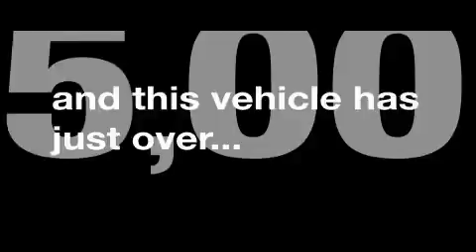2007 Chevrolet Silverado 2500 Gainesville GA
We've been honored to serve the Gainesville GA area, we promise that your experience at our dealership will exceed your expectations!

 Year: 2007
 Make: Chevrolet
 Model: Silverado 2500
 Engine: Turbo-Charged Diesel V8 6.6L/403
 Trans.: Automatic
 Exterior: RED
 Miles: 78,662
 Interior: Black

 HARDY CHEVROLET INC

 http://

 Pre-Owned 2007 Chevrolet Silverado 2500 Gainesville GA